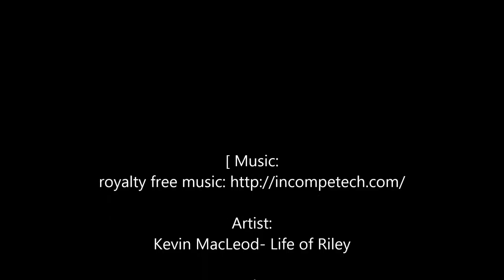Anna Krisine Trøbak-higlights BJJ nogi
Høydepunkter i fra Anna sine treninger og konkurranser i Brasiliansk jiu jitsu (nogi)

Tobu- Seven